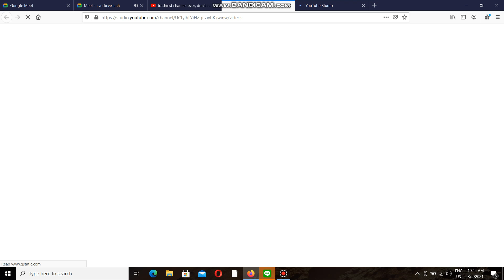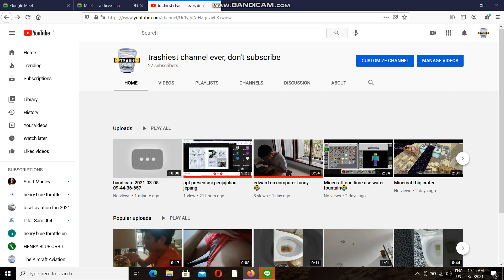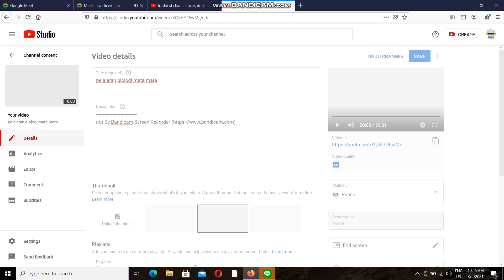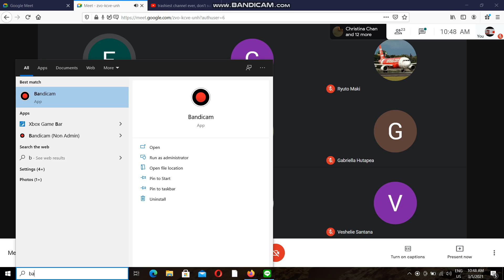ketauan ga tulis arti b indo